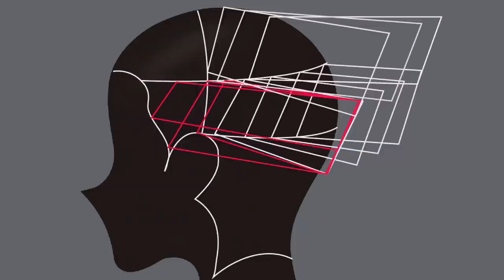보브 단발 언발란스 스타일 수성Hair 수성원장